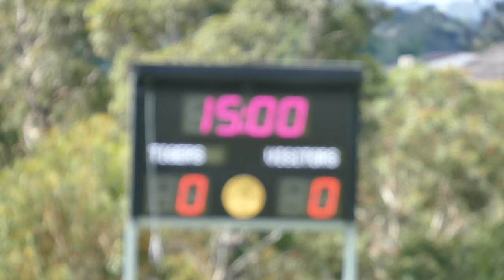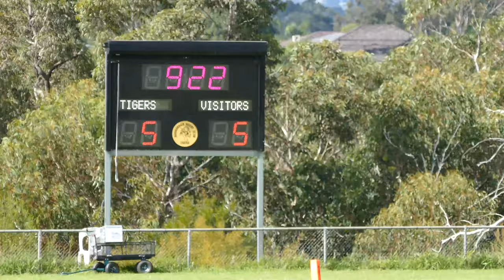U12 WRC Gold v Dural Anzac Day 2021